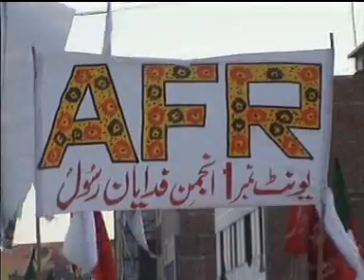Annual AFR 'Urs-e-Muhaddith-e-Azam Peace Rally' in Faisalabad, PK - Rajab 1433/ June 2012 - Pt 1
Anjuman Fidaa-Yaan-e-Rasool [AFR] {Alayhis'Salatu-ws'Salaam} held the Annual 'Urs-e-Muhaddith-e-Azam Peace Rally' in Faisalabad, Pakistan during the last week of the month of Rajab in 1433 [June 2012].

Muhaddis-e-Azam Foundation will, Insha Allaah, host the 51st Annual 'Urs' of Sayidina Imam-e-Azam {RA} & Muhaddis-e-Azam {RA} at Gulistan-e-Muhaddis-e-Azam, Jhang Bazar in Faisalabad, Pakistan on the 29th & 30th of Rajab 1433 (June 20 & 21, 2012). It will, Insha Allaah, be presided over by the eldest son and Successor of the Grand Muhaddith, a living example of the manifestations of the Spiritual Lights, Shaykhul Mashaaikh, Sahibzada Abu al-Faiz Qazi Muhammad Fazal-e-Rasool Haider Rizvi {may Allaah preserve him}.

Muhaddis-e-Azam Foundation
Aastana Aaliyah Muhaddith-e-Azam Pakistan :

1) Sunni Rizvi Jamia Masjid - The founding stone was placed on the 12th of Rabi-ul-Awwal 1374 (November 8, 1954) by the Great Muhaddis Allaamah Abu al-Fazal Muhammad Sardar Ahmad Al Qadri Chishti {RahmatuL Laahi Alayh} [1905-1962]. It was later built by his eldest son and successor {JaanaSheen} Shaykhul Mashaaikh, Sahibzada Abu al-Faiz Qazi Muhammad Fazal-e-Rasool Haider Rizvi {may Allaah preserve him}. The actual Mosque structure is considered to be amongst the top 10 largest Mosques in Pakistan while its 2 minarets are just second to Islamabad's Faisal Masjid in height. It consists of 6 Grand 'Mehraabs' with the main center one considered an architectural milestone for it contains the entire 'Durood-e-Taaj' [millions of pieces of tiles put into place by hand] around its boarder.

2) The Mazaar (resting place) of Sayidinaa Muhaddis-e-Azam Pakistan

3) Muhaddis-e-Azam Free Medical Clinic [Internal Medicine, Family Practice and female Gynecologists] Trauma Center with X-Ray Machine, Ultra Sounds and EKG

4) Muhaddis-e-Azam Free Primary School

5) Muhaddis-e-Azam Foundation's main offices, guest rooms, condominiums for Foundation and Islamic University employees
Jamia Muhaddis-e-Azam - Islamic University, Raza Nagar - Chinyot, Pakistan

The University is in memory of Muhaddith-e-Azam Pakistan Allaamah Abu al-Fazal Muhammad Sardar Ahmad Al Qadri Chishti's [Ilayhir Rahmah]. Its founding stone was laid in 2004 by it's Dean, the eldest son and Successor of Muhaddith-e-Azam, a living example of the manifestations of the Spiritual Lights, Shaykhul Mashaaikh, Sahibzada Abu al-Faiz Qazi Muhammad Fazal-e-Rasool Haider Rizvi {may Allaah preserve him}.

The University opened its doors in October 2007 and by the Grace of Allaah inaugurated its Dora-e-Hadith Classes in 2010. Jamia Muhaddis-e-Azam aims to produce intellectual Spiritual leaders who will, Inshaa Allaah, help revive the true essence of Traditional Islam.
['Urs - The word 'Urs {wedding/Shaadi} is used to signify the day that the righteous servant who is being honored meets his Master Sayidinaa Muhammad Mustaphaa {Alayhis Salaatu was Salaam} and is closer to his meeting with the Creator- Allaah {Subhaana wa Ta'aalaa}. It is used to symbolize the happiness expressed by the righteous servant upon his/her death for they are looking forward to the hereafter. It is a gathering/conference held in remembrance of the individual [s] noble character while honoring their commitment and contribution in spreading the beautiful religion of Islam]